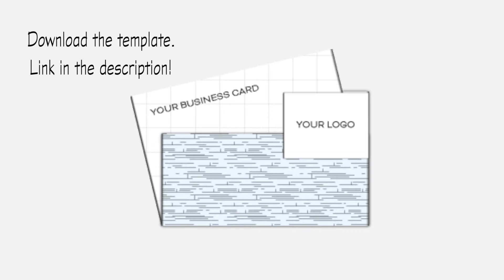Origami - Business Card - How to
A quick and simple way to make your greeting cards special.

Learn with me every Wednesday!